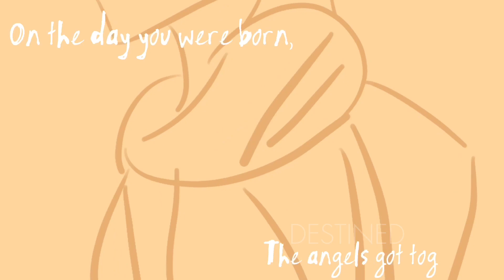Close to you - Ace Attorney (Narumitsu)